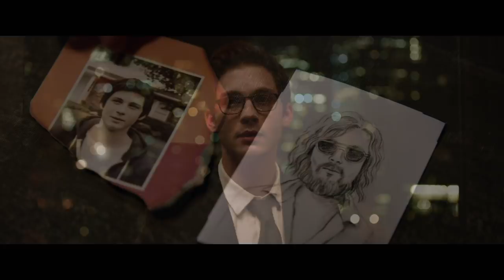The Vanishing of Sidney Hall | Official Trailer HD | A24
From Shawn Christensen and starring Logan Lerman, Elle Fanning, and Blake Jenner. The Vanishing of Sidney Hall – Now available for rent or purchase (links below).

RELEASE DATE: 3/2/2018
DIRECTOR: Shawn Christensen
CAST: Logan Lerman, Elle Fanning, and Blake Jenner

ABOUT A24:
Official YouTube channel for A24, the studio behind Ex Machina, Amy, Room, The Witch, The Lobster, Moonlight, 20th Century Women & more.

Coming Soon: Coming Soon: A Prayer Before Dawn, Lean on Pete, and Slice